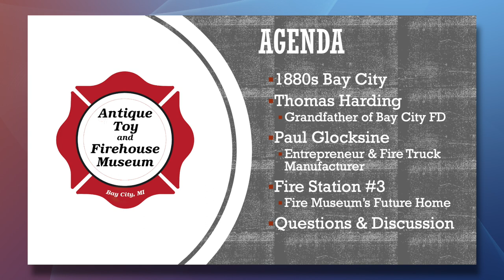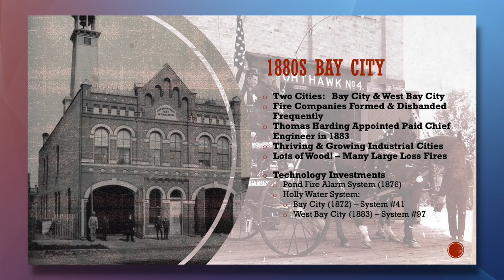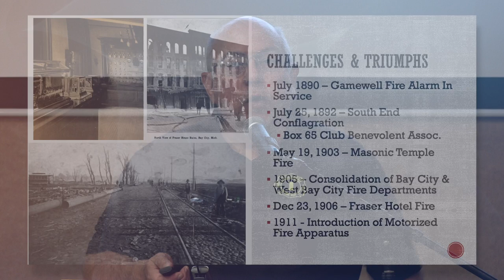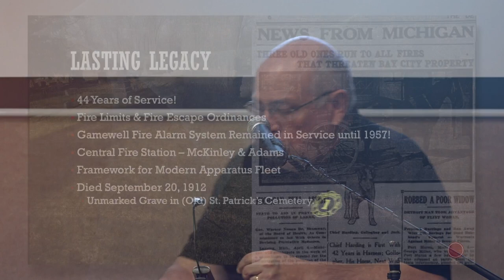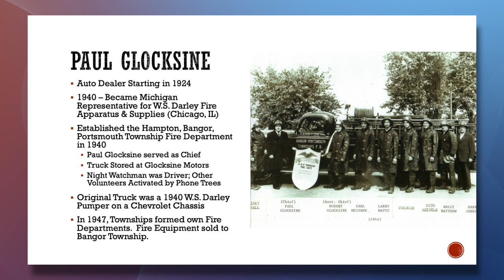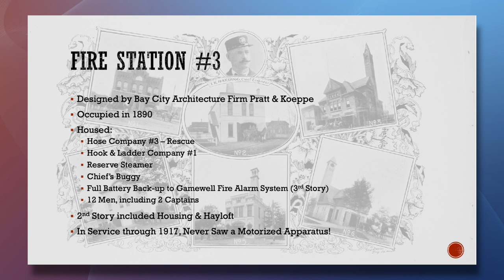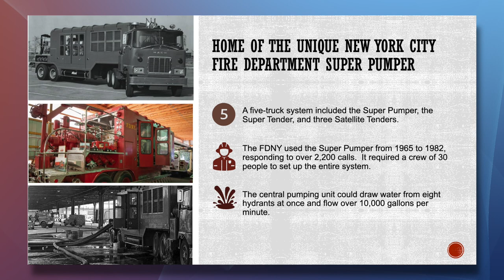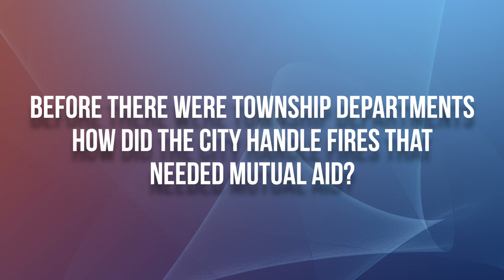SS Series - "Bay City's Fire Service History and the Antique Toy and Firehouse Museum" (April 2023)